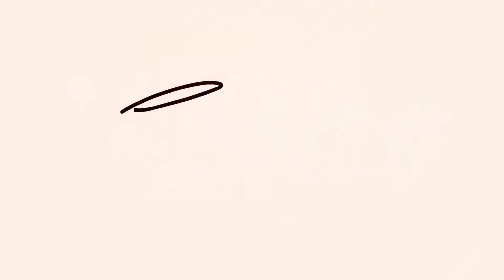Dirty Work | Only Dan’s